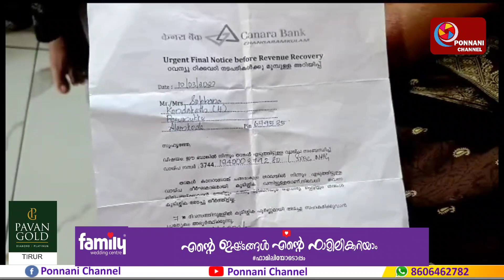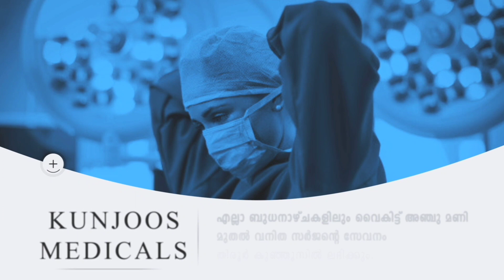കുടുംബശ്രീ അംഗങ്ങൾ അറിയാതെ ലോൺ, അവസാനം ബാങ്കിൽ നിന്നും, വില്ലേജിൽ നിന്നും നോട്ടീസ്